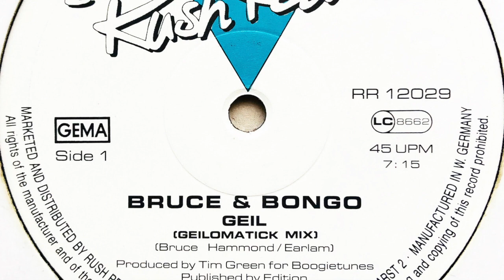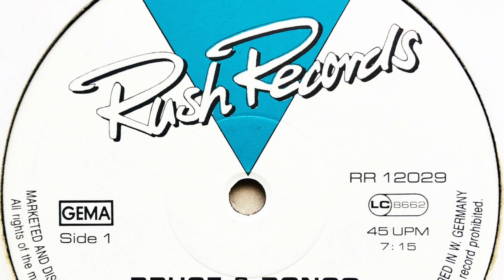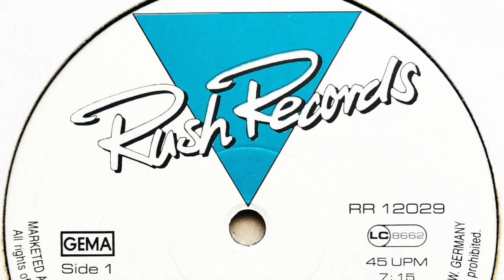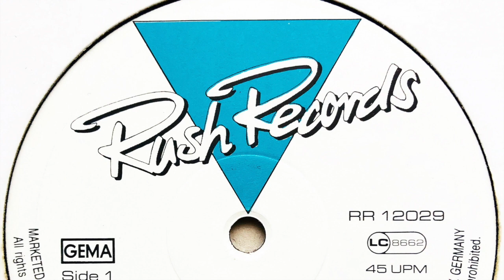Bruce & Bongo • Geil (Geilomatick Mix)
Label: Rush Records
Cat. #: RR 12029
Format: Vinyl, 12", 45 RPM
Release date: 1986
Country: Germany